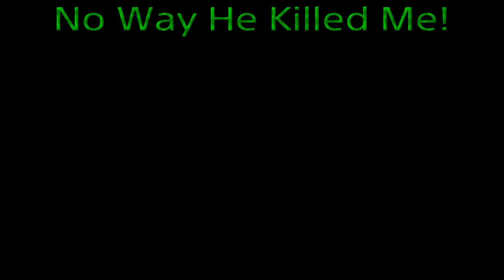GTA V Online: Funny Moments Compilation [PS4]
Hey, I play on PC and PS4 and make Videos and Stream PAYDAY 2 Content and also other Games occasionally. Most of my Content is PAYDAY 2 from making Viable Loud and Stealth Builds to doing Crazy Challenges like 75 Detection Stealth and Pacifist Stealth Videos all on Death Sentence-One Down Difficulty.

-Processor AMD Ryzen (QuadCore) 3 3200G 3,60GHz
-RAM Crucial Ballistix Tactical DDR4 8GB
-SSD KINGSTON SA400S37480G 512GB
-Graphic Board Radeon RX 580 series 8GB

PSN = tomwood91
Steam = tomwood1991